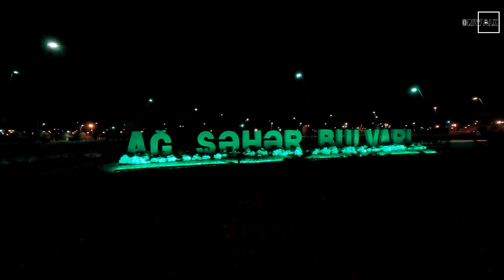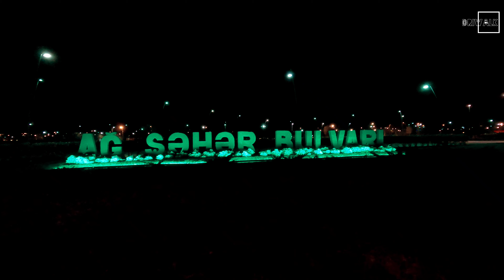Bakı Bulvarında gecə gəzintisi (Dekabr 2021) Ağ Şəhər - Piyada Gəzinti Turu - Baku, Azerbaijan Walk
Baku City | Azerbaijan

Dekabr  2021

Kanaldakı bütün videolar DriWalk kanalına məxsusdur  və təkrar yayımı qəti qadağandır!

Bakı, Avropa və Asiyanın kəsişməsində yerləşən dünyanın ən cazibədar və kosmopolit şəhərlərindən biridir. Paytaxtın adı "Küləklər şəhəri" kimi şərh olunur. Paytaxt Bakı Azərbaycanın böyük elmi-mədəni və sənaye mərkəzidir. Qədimliyinə, əhalisinin və ərazinin böyüklüyünə görə Şərqin ən qədim və ən böyük şəhərlərindən biri olan Bakı Abşeron yarımadasının cənubunda, Xəzər dənizinin sahilində yerləşir. Bakı öz gözəlliyini keçmişini qoruyaraq müasir Avropa şəhəri kimi arxitektura, biznes mərkəzləri və göydələnlərdə mükafatlara layiq görülür.

Ölkənin ən böyük mədəniyyət mərkəzi olan Bakı, müsəlman Şərqində ilk pərdənin açıldığı milli teatr, ilk operanın ifa olunduğu, ilk Azərbaycan qəzetinin nəşr edildiyi və ilk Azərbaycan kitabxanasının açıldığı şəhərdir. Şəhərin ən gözəl ve xüsusi memarliq üslubu ilə seçilən binaları əsasən muzeylərə, teatrlara və kitabxanalara məxsusdur.

Bakı, həmçinin, dünyada tayı-bərabəri olmayan Neft Daşları ilə məşhurdur. Xəzər dənizinin ortasında yerləşən Neft Daşları, dünyada ən qədim və ən geniş məskunlaşmış ofşor neft şəhəri hesab olunur. Bu ərazi özündə qədim neft yataqlarını, məşhur neft daşlarını, nadir dərin su hövzələrini, müasir quyu qazma mexanizmlərini birləşdirir.

Baku is one of the most attractive and cosmopolitan cities in the world, located at the crossroads of Europe and Asia.  The name of the capital is interpreted as "City of Winds".  The capital Baku is a large scientific, cultural and industrial center of Azerbaijan.  Baku, one of the oldest and largest cities in the East due to its antiquity, population and size, is located in the south of the Absheron Peninsula, on the shores of the Caspian Sea.  Preserving its beauty and past, Baku, as a modern European city, has won awards for architecture, business centers and skyscrapers.

  Baku, the country's largest cultural center, is the city where the first curtain in the Muslim East was opened, the first opera was staged, the first Azerbaijani newspaper was published and the first Azerbaijani library was opened.  The most beautiful and unique architectural style of the city belongs to museums, theaters and libraries.

  Baku is also known for its unique Oil Rocks in the world.  Oil Rocks, located in the center of the Caspian Sea, is the oldest and most populous coastal oil city in the world.  This area includes ancient oil fields, famous oil rocks, rare deep-sea basins, modern well drilling mechanisms.

Баку - один из самых привлекательных и космополитичных городов мира, расположенный на перекрестке Европы и Азии.  Название столицы интерпретируется как «Город ветров».  Столица Баку - крупный научный, культурный и промышленный центр Азербайджана.  Баку, один из старейших и крупнейших городов Востока благодаря своей древности, населению и размеру, расположен на юге Апшеронского полуострова, на берегу Каспийского моря.  Сохраняя свою красоту и прошлое, Баку, как современный европейский город, удостоен наград в области архитектуры, бизнес-центров и небоскребов.

 Баку, крупнейший культурный центр страны, - это город, где был открыт первый занавес на мусульманском Востоке, была поставлена ​​первая опера, была издана первая азербайджанская газета и открылась первая азербайджанская библиотека.  Самый красивый и уникальный архитектурный стиль города принадлежит музеям, театрам и библиотекам.

 Баку также известен своими уникальными в мире Нефтяными камнями.  Ойл Рокс, расположенный в центре Каспийского моря, является старейшим и самым густонаселенным прибрежным нефтяным городом в мире.  Этот район включает древние нефтяные месторождения, знаменитые нефтяные породы, редкие глубоководные бассейны, современные механизмы бурения скважин.